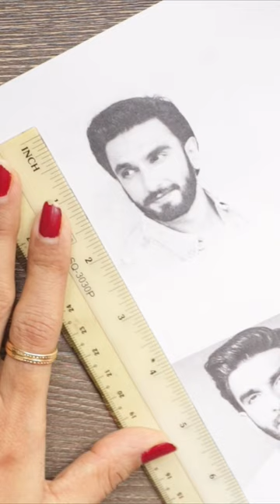How to do portrait mehndi | do watch detail Video for all information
🕴Business Collaboration

🔴 Use full Playlist link